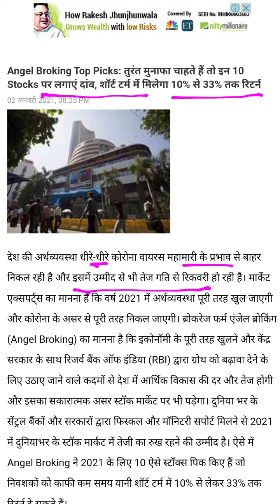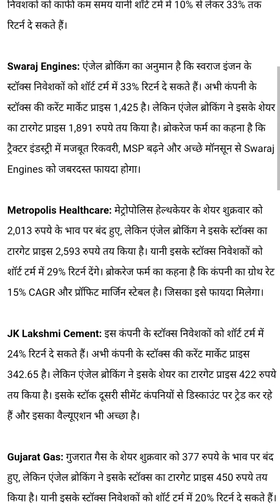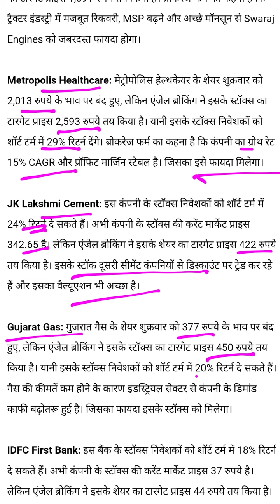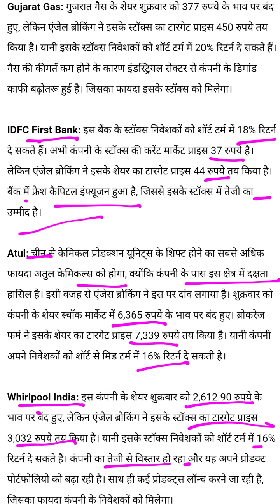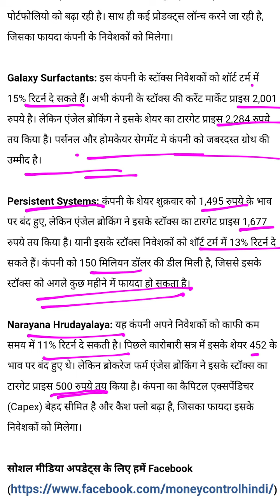Top 10 Best picks for 2021 | Atul | Persistent Systems | Galaxy Surfactants | Whirlpool |IDFC First